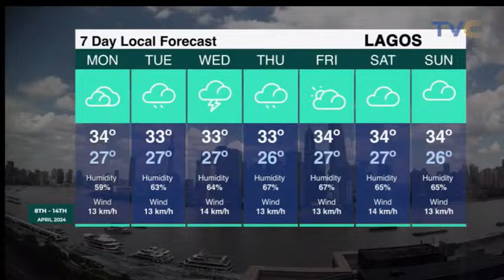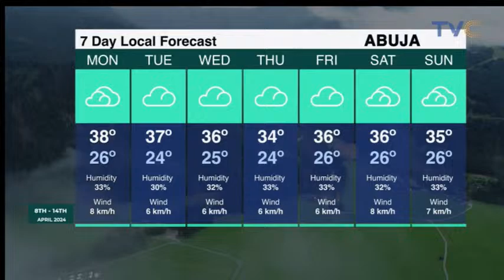Women We Love Segment || yourviewtvc LIVE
April 10th, 2024 (LIVE STREAM)
On this episode of YourViewTVC, the hosts are diving into the day's top stories, providing in-depth commentary and thought-provoking discussions on current events worldwide. The ladies also spoke on the appreciation of the country's currency "Naira." The ladies also spoke on "women we love." A deep segment that educates women on facing fear.

More videos from the TVC network:

 / tvcentertainment​...